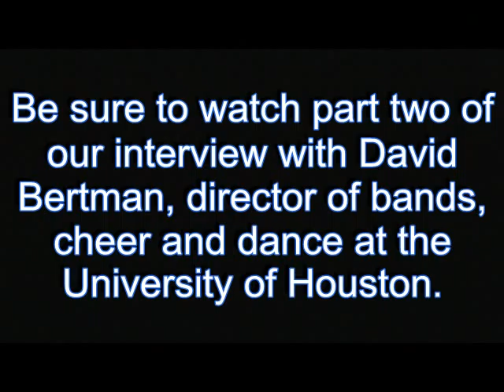Tom Franklin with David Bertman, part 1